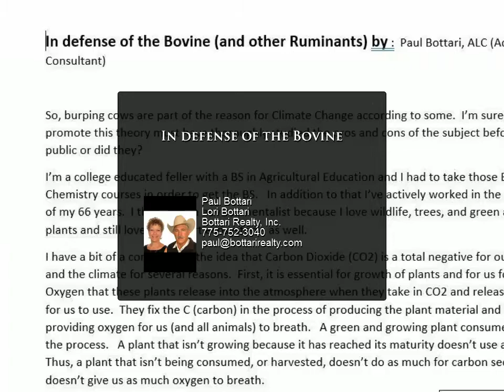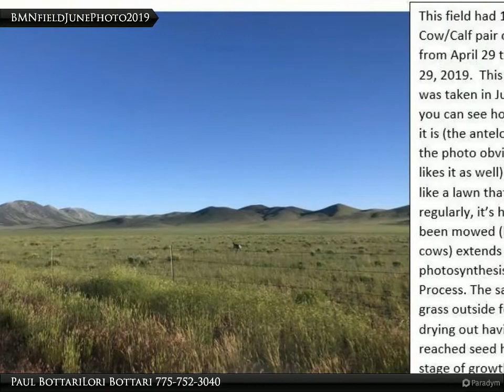In defense of the Bovine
Cattle, because of their belching and farting emitting Methane gas into the atmosphere, are being accused of causing climate change however using the same science the accusers use to make them a negative there is no question they contribute more to carbon sequestration than they do to a negative release of Methane

Paul Bottari Lori Bottari
Bottari Realty, Inc.